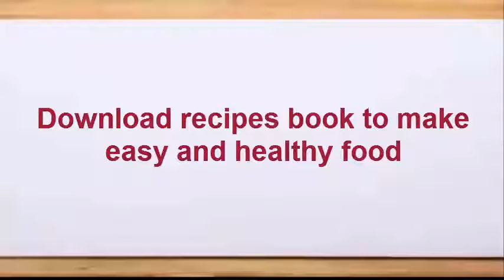Tasty - Valentine's Day Chocolate Boxes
Recipe
Ingredients:

1 cup of whipping cream
1 tbsp of espresso powder
2 tbsp of powder sugar
chocolate squares
melted dark chocolate
melted white chocolate
strawberries
whipped cream

Directions:

In a large mixing bowl, whip together the heavy cream, espresso powder and powdered sugar until you have stiff peaks. Refrigerate covered so it can stiffen more before you add it to the chocolate box.

Form the chocolate box. Use melted chocolate to ‘glue’ the pieces together, leave the top off. Feel free to decorate the top. Set chocolate.

Add the refrigerated whipped coffee cream, top with some whipped cream, add the strawberry and place on the top piece of chocolate.

Signs ignored
tasty desserts,
tasty network,
tasty planet,
tasty blue,
tasty breakfast,
tasty pasta,
tasty tuesday,
tasty mac and cheese,
tasty,
tasty chicken,
tasty recipes,
tasty appetizers,
tasty alfredo,
tasty apple pie,
tasty avocado,
tasty alfredo pasta,
tasty artichoke,
tasty asparagus,
tasty burger,
tasty beef,
tasty butter chicken,
tasty brownies,
tasty b